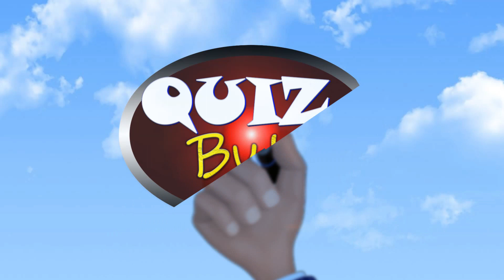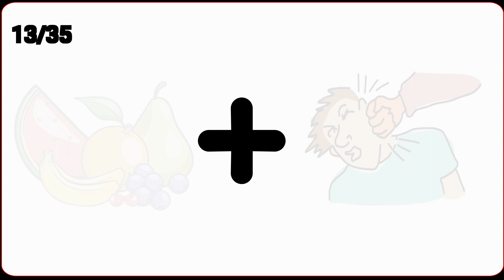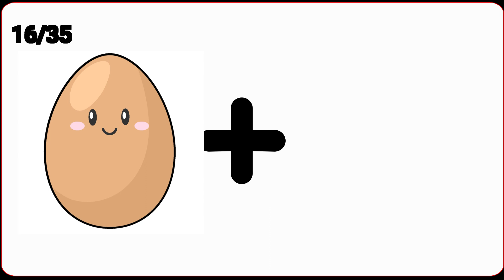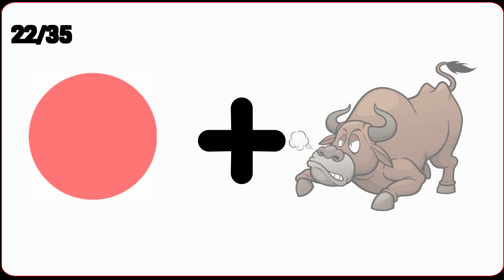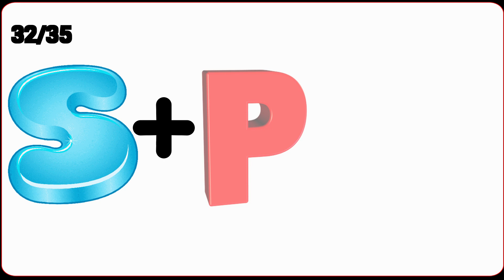Can You Guess The Food and Drink By Emoji?| Guess the Food Quiz| Food Study IQ Quiz Edition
In this quiz, the challenge is to correctly guess the fruit and drink by emojis. Some are straightforward, while some are challenging. This quiz will help improve your study IQ. Have fun!

Also, let us know how many you got in the comments section.

Your support for my channel is deeply appreciated—thank you for helping me thrive!

Thanks a latte!